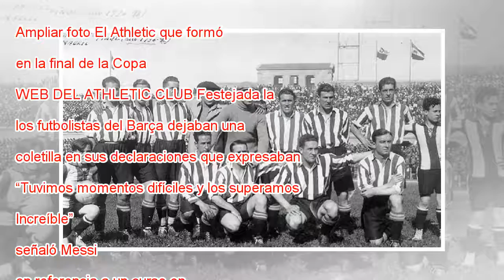Cuatro partidos para cambiar la historia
Ampliar foto El Athletic que formó en la final de la Copa de 1930. WEB DEL ATHLETIC CLUB Festejada la Liga en Riazor, los futbolistas del Barça dejaban una coletilla en sus declaraciones que expresaban la última ambición. “Tuvimos momentos difíciles ...